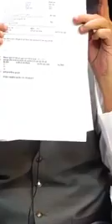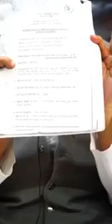اجمیر شریف کے گدی نشین سید سرور چشتی کا اہم بیان